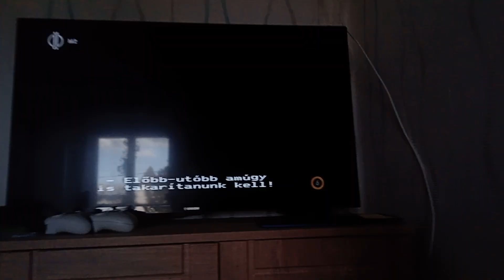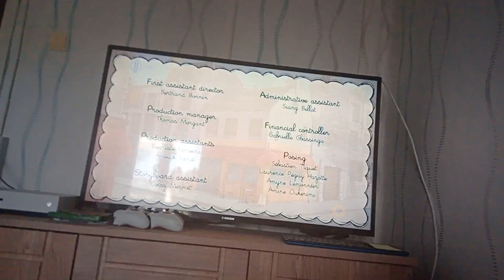Tom és Lili Magyarul Tavaszi nagytakarítás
Tom Lili